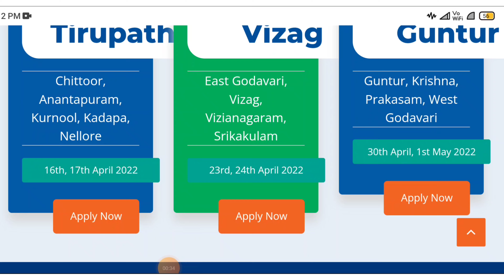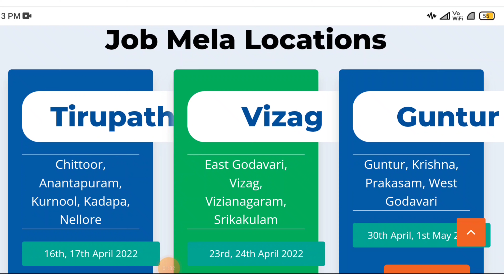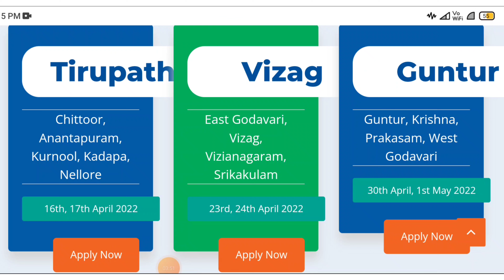Mega Job Mela 15,000 Job Opportunity For Freshers& Experience Students| Mega Job Mela Telugu 2022💥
పదిమందికి మీరు కూడా హెల్ప్ చేయండి. మీ వల్ల అయిన వాళ్ళకు ఒక మంచి information తెలుస్తుంది . Plz Support 🙏😐